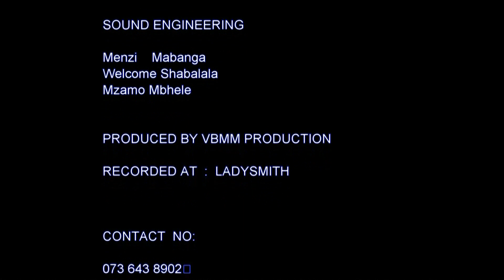WAWUTHEMBENI UTHEMBA UMUNTU [EPISODE 02]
VBMM FILM

 WAWUTHEMBENI UTHEMBA UMUNTU

WRITTEN BY MNQOBI SHABALALA